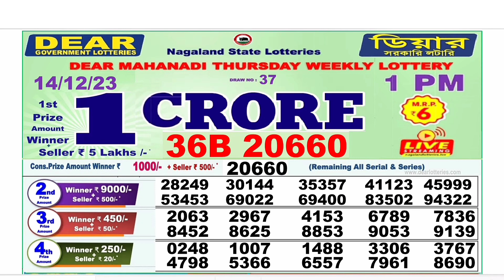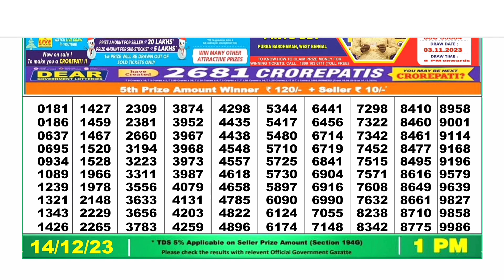Nagaland Lottery SAMBAD DEAR EVENING 1:00 PM RESULT TODAY 14.12.2023 | NAGALAND STATE DEAR LOTTERY